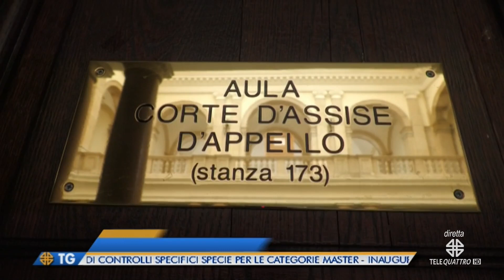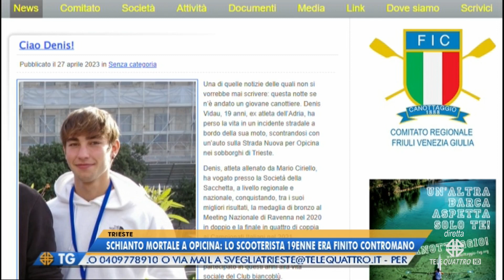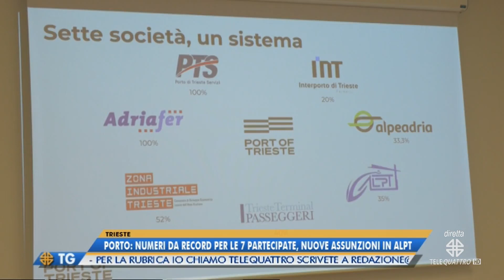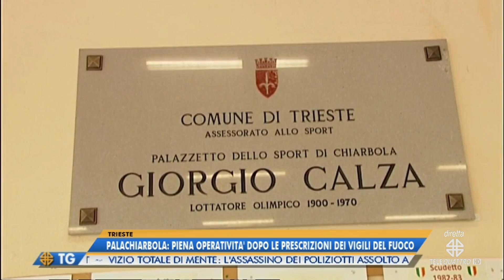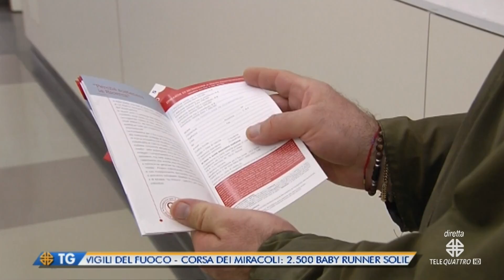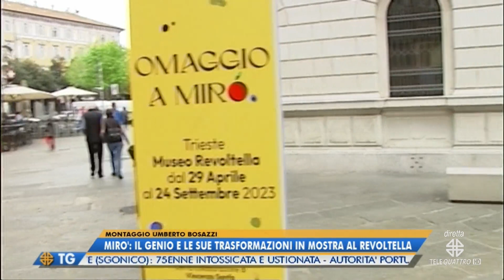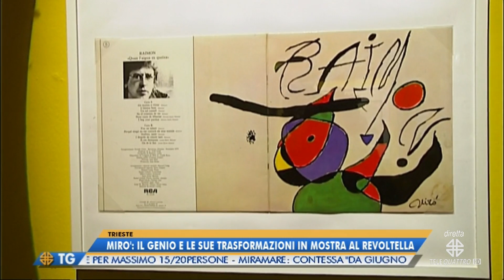IL NOTIZIARIO EDIZIONE COMPLETA | 28/04/2023